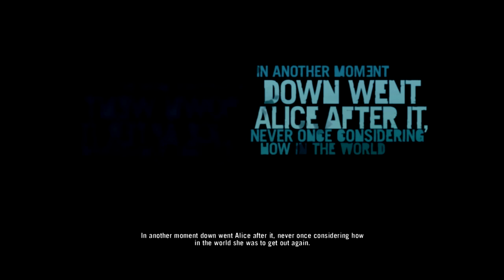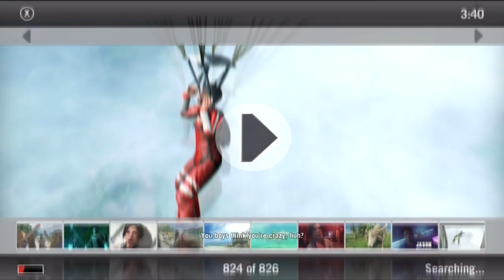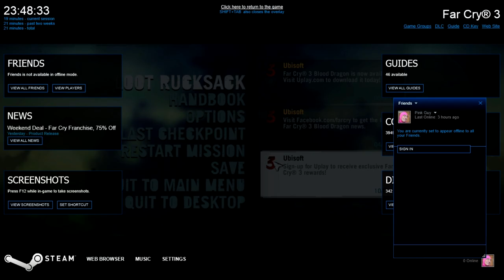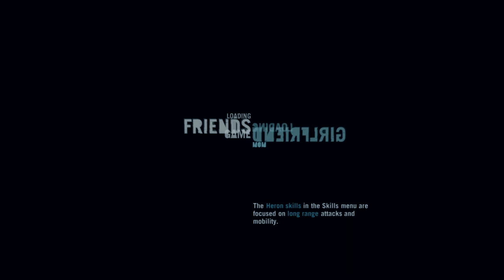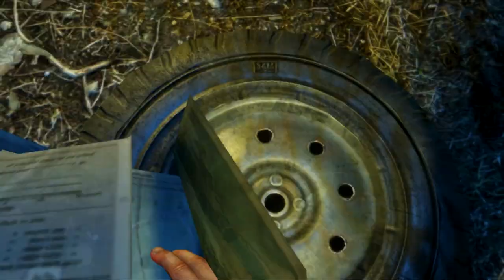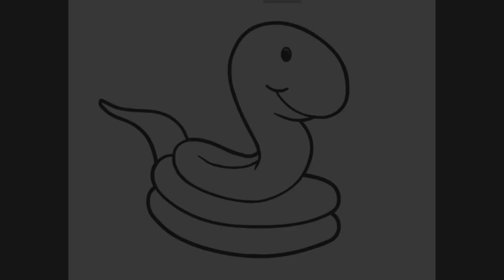Far Cry 3: E1 - Dennis the Jamaican US Marine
So I'm back 2 weeks after my last video with a load of unedited footage, the first 3 FarCry games (+ blood dragon), a redecorated room and a new intro that needs cutting down.